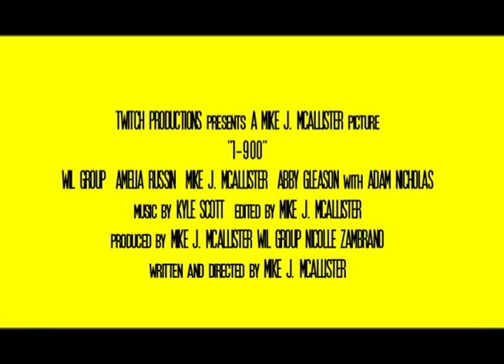1-900 Trailer #2 (2011)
The second trailer to "1-900", which reveals more of the plot, and looks much better thanks to color correction and fixing some shots in post.